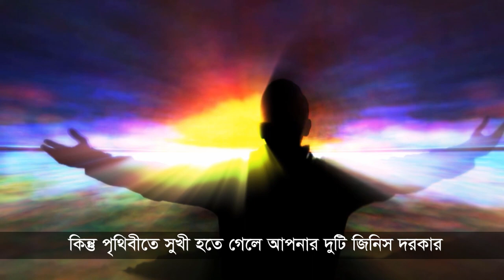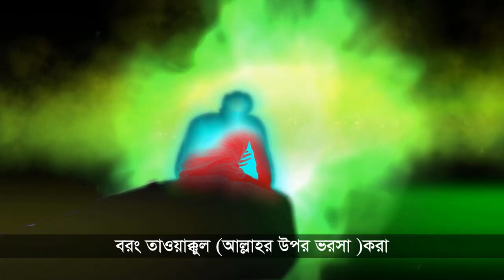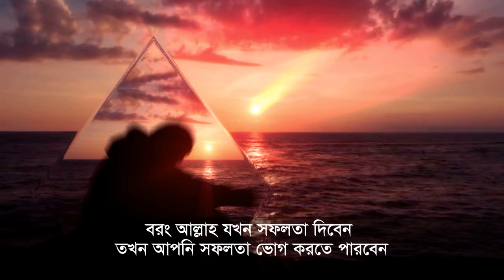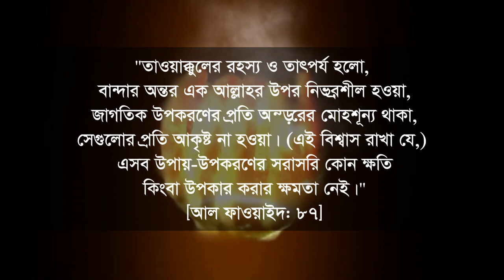দুই শ্রেনীর মানুষ এই পৃথিবীতে সুখী হতে পারে islamic motivation video